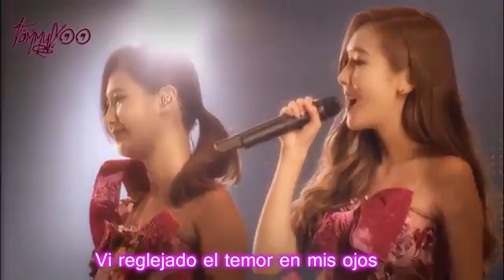Girls Generation All My Love Is For You sub españo